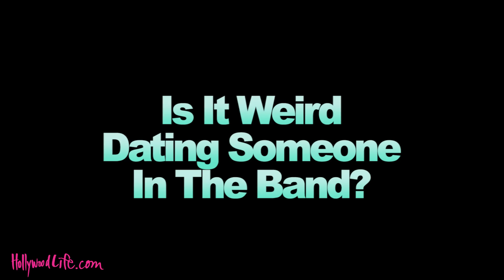Ross Lynch & R5 On Dating Someone In Your Own Band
Ross Lynch and R5 talk dating, romance in the band between Riker Lynch & Ellington Ratliff, and life after Teen Beach Movie and Austin & Ally.

Starring Ross Lynch, Riker Lynch, Rocky Lynch, Rydel Lynch and Ellington Ratliff

Bed Music By:
Minus - Hasdeu